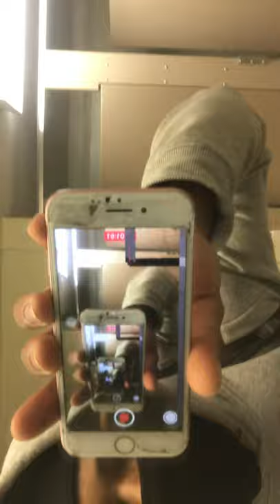WESLEY COLLEGE CAMPUS HAS NO SPORTS!!!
Wesley college has been bought by Delaware state university because reasons I do not know, but that doesn’t stop the grind. 🙏🏽🙏🏽🙏🏽 SL4L💕